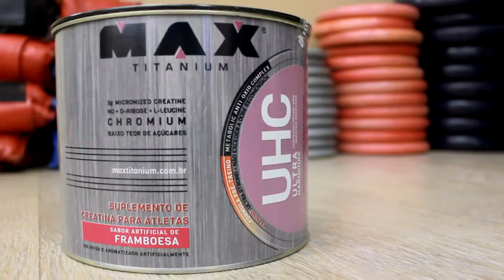UHC Ultra Hardcore - Max Titanium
UHC Utra Hardcore da Max Titanium, um pré-treino que possui a melhor combinação de ingredientes, em doses altamente eficazes para fornecer energia. Em sua composição encontramos cafeína + citrus aurantium, a mais efetiva combinação de estimulantes. A Creatina, que oferece uma reserva de energia em atividades de curta duração, curtos períodos de recuperação e aumento a produção de força máxima.A L- leucina que auxilia na produção de massa muscular, evitando a fadiga. A Ribose que regula a quantidade de energia no organismo. O Metabolic Anti-Oxid Complex Um mix vitamínico mineral e a Arginina precursor do oxido nítrico, que ajuda na vasodilatação e transportes de nutrientes para produção de energia e formação de fibra muscular. Garanta já o seu UHC e detone nos treinos! Acesse